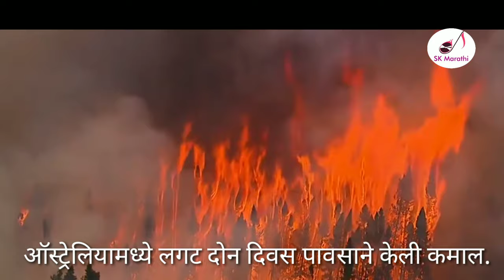Australia chya janglat lagleli aag || 50 कोटीहुन अधिक पशु वन्य प्राणी जळाले